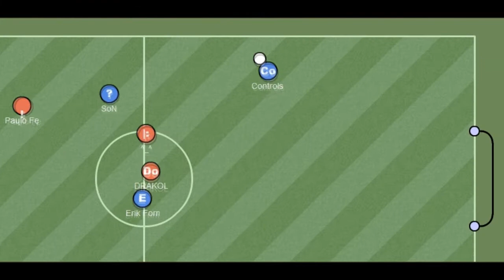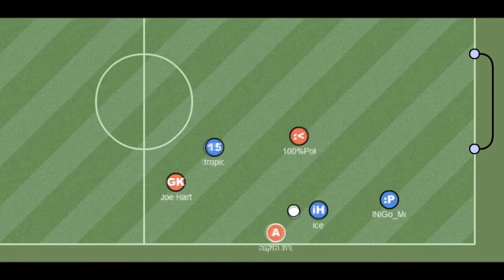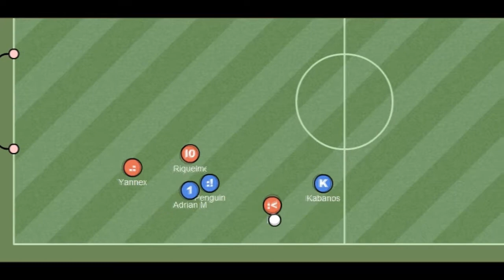HaxTerquila - ice movie 2#